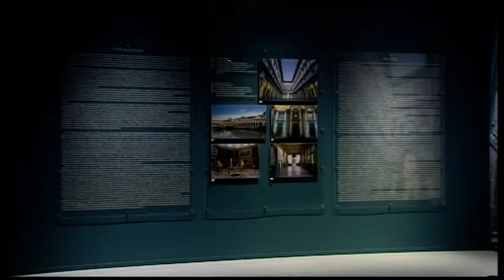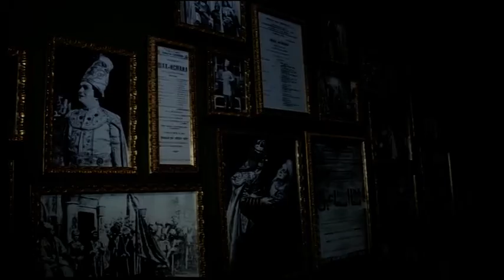Heydər Əliyev Mərkəzində Şah İsmayıl Xətaiyə həsr edilmiş sərgi açılıb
İyulun 19-da Heydər Əliyev Mərkəzində Azərbaycan xalqının böyük oğlu, sərkərdəsi və şairi Şah İsmayıl Xətaiyə həsr edilmiş “Əbədiyyət xəzinəsi” adlı sərginin açılışı olub.

Azərbaycan Respublikasının Prezidenti İlham Əliyev və xanımı Mehriban Əliyeva, İtaliya Respublikasının Prezidenti Sercio Mattarella və qızı Laura Mattarella sərgi ilə tanış olublar.